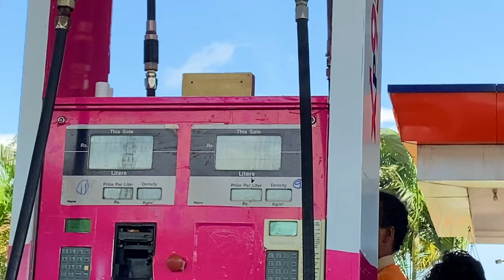KAVA ISLAND 🏔( Palakkad ) | VLOG -2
Hy friends….here’s my 2nd vlog of Kerala series ✨

Just a beginner & accept my flaws ✌🏻

Hope u Guys Will enjoy 🤍